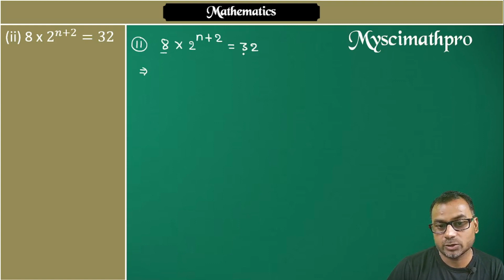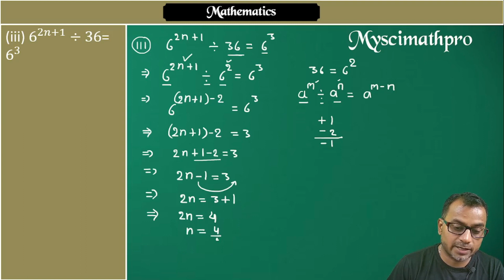Class - 7th Mathematics Exponent Ex.5A Q.No.17